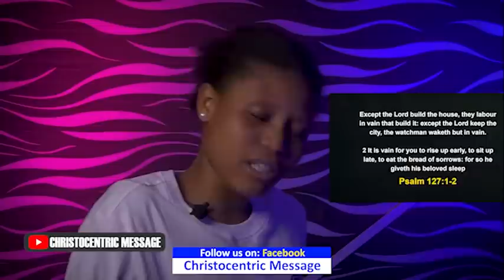TUESDAY MIDNIGHT BLESSINGS, 24th MAY 2022 | APOSTLE JOSHUA SELMAN | Good Word Before You Sleep